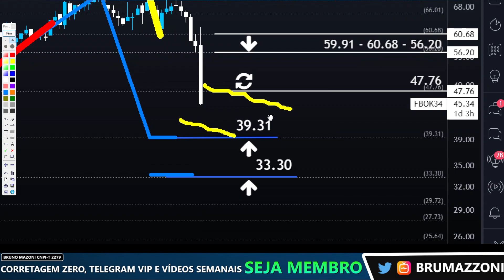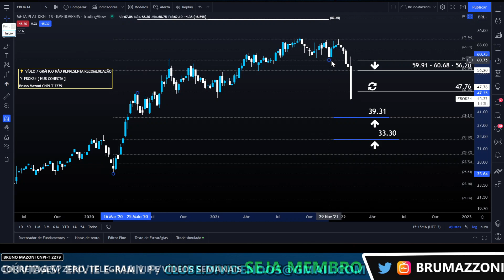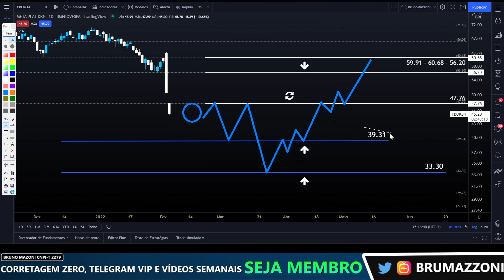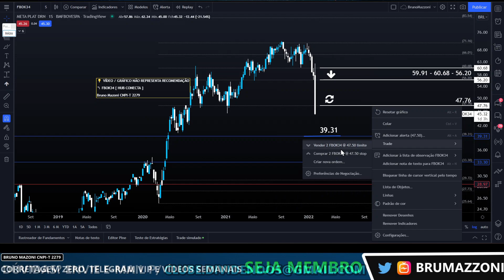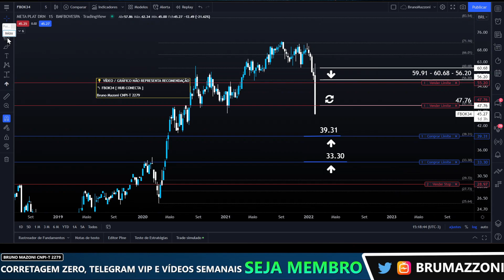Facebook | Quando investir na BDR FBOK34 do Facebook no Ibovespa